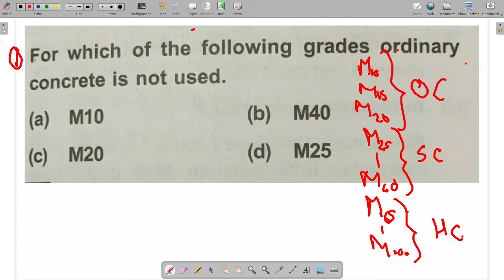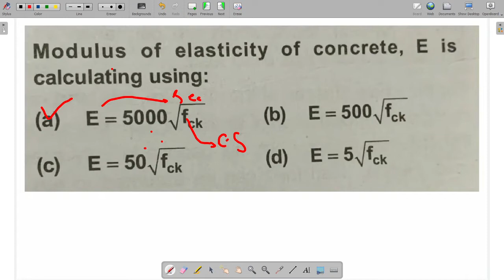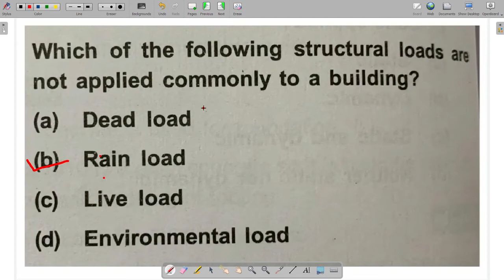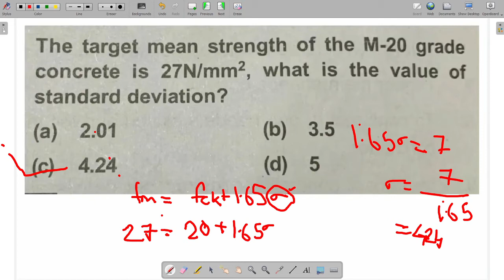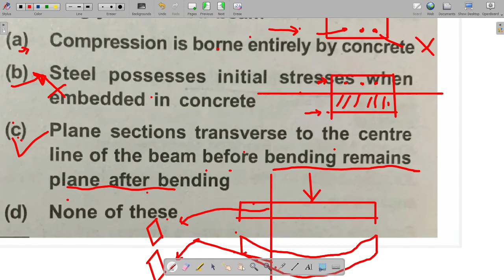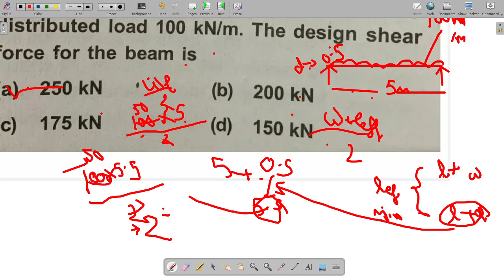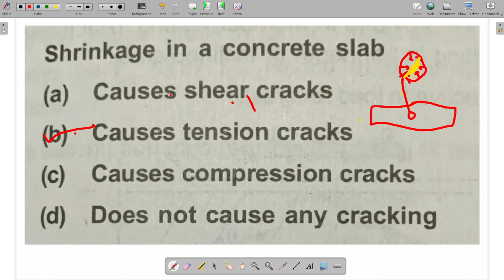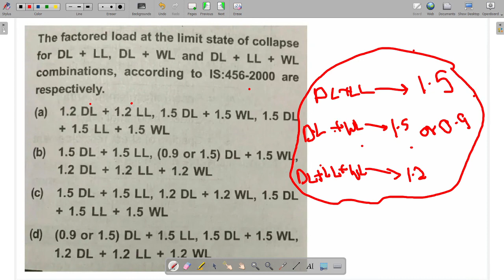REINFORCED CEMENT CONCRETE PREVIOUS YEAR QUESTIONS PART 1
DETAILED EXPLANATION OF PREVIOUS YEAR QUESTIONS ON REINFORCED CEMENT CONCRETE PART 1 FOR ALL COMPETITIVE EXAMS!
CHANNEL LINKS FOR NOTES AND PDF
DEDICATED YOUTUBE CHANNELS FOR YOUR EXAM PREPARATION :--

JOIN OUR EXCLUSIVE TELEGRAM CHANNEL & GROUP (For short notes and all pdf) :--